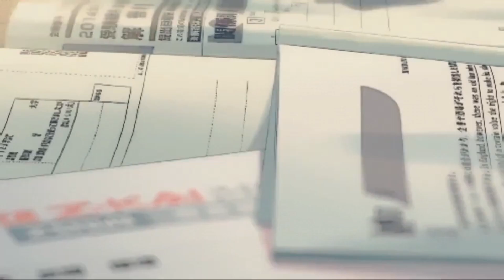Trenutak Kada Je Boruto Izgubio Sve